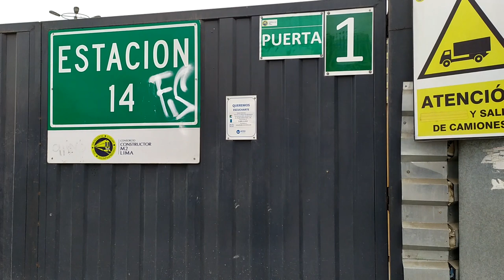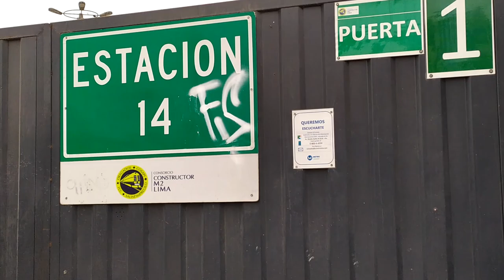Estación Plaza Manco Cápac | Línea 2 del Metro de Lima y Callao | Estación 14